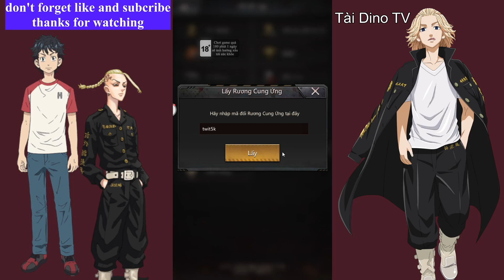Puzzles & Survival Funtap | Tất tần tật 24 giftcode mới nhất cho tân thủ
Xin chào anh em hôm nay chúng ta sẽ cùng đến với tựa game Puzzles & Survival Việt Nam, mình sẽ chia sẻ cho anh em tất tần tật 24 giftcode mới nhất cho tân thủ

Copy code 👉 /search/label/Puzzles%20&%20Survival
• Xem Code Mới Nhất tại:
PnS là tựa game được lấy bối cảnh hậu tận thế vô cùng hấp dẫn trong thời điểm hiện tại. Khi con người không còn đứng đỉnh ở chuỗi thức ăn nữa, mà thay thế bởi loài Zombie.

LẠC QUAN LÊN THÌ MAY MẮN SẼ ĐẾN